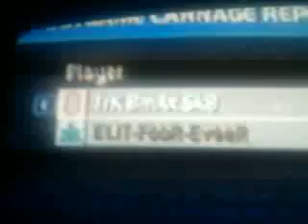Game play Elit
no lvl